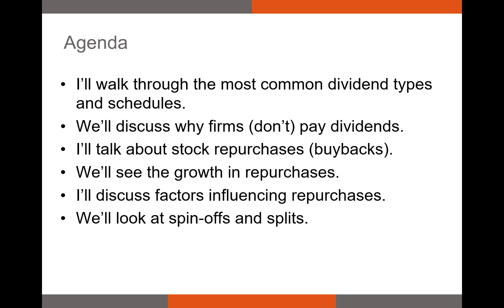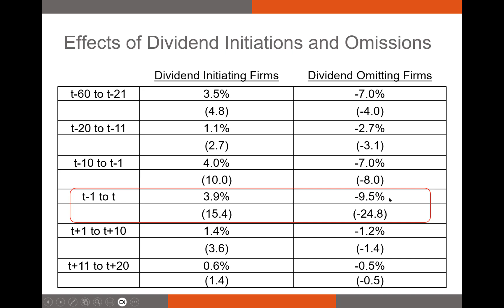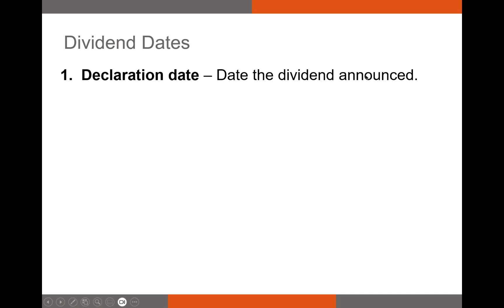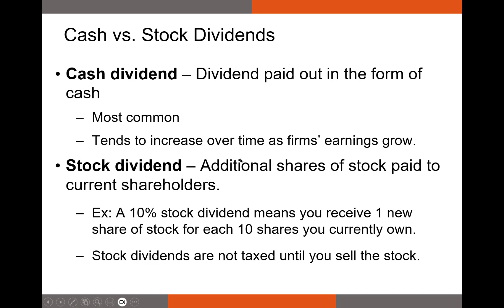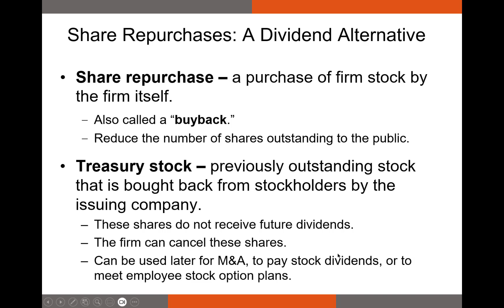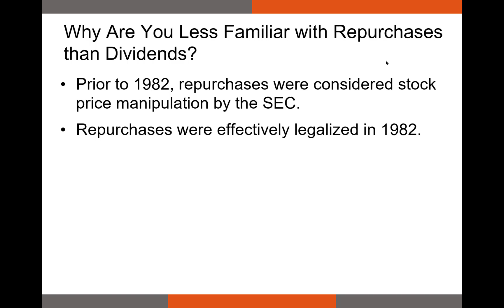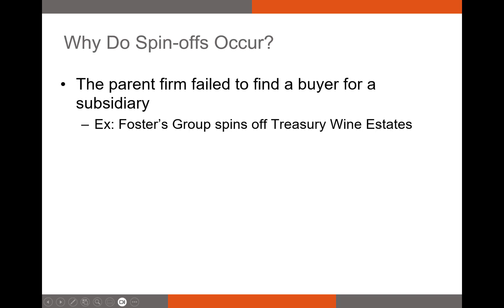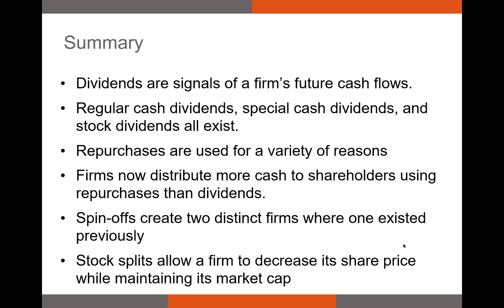Dividends, Repurchases, and Other Events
In this video, I discuss the basics of dividends, share buybacks, stock splits, and spin-offs.